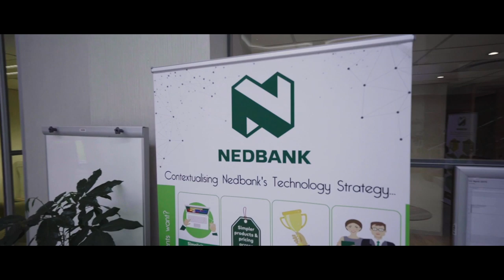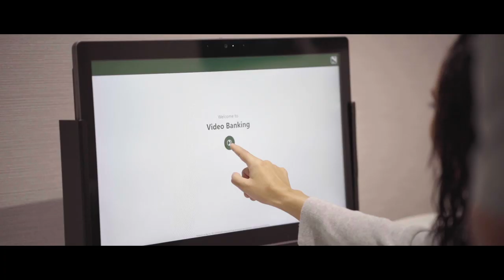Nedbank partners with Microsoft to innovate faster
Technology is at the heart of banking today and is transforming Nedbank into a digital financial services provider. To make that shift and better serve its diverse client base, the 188-year-old company is partnering with Microsoft to migrate various operations to the cloud.